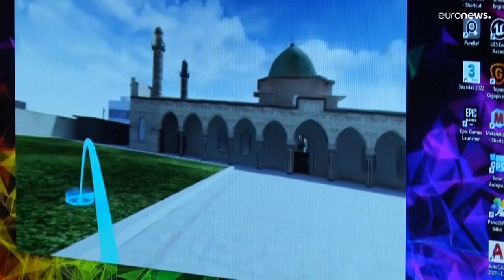شاهد: متحف في الموصل يستعين بالواقع الافتراضي لإحياء معالم دمّرتها الحرب…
بعد خمس سنوات من نهاية الحرب ضدّ تنظيم الدولة الاسلامية، لا تزال المدينة القديمة اليوم بصدد إعادة الإعمار، وتنتشر في أروقتها ورش البناء والركام.